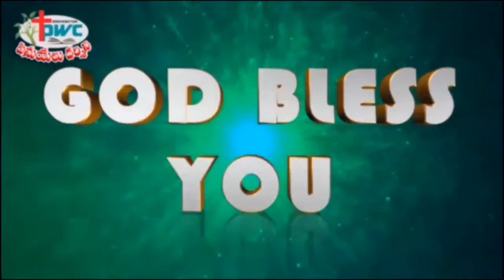Peniel Darshini TV Messages on 19 7 2016